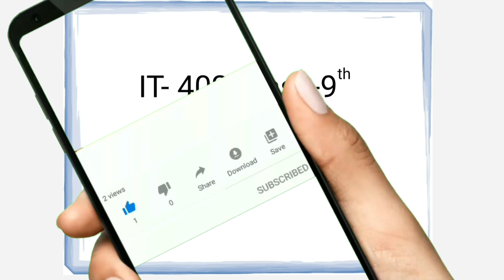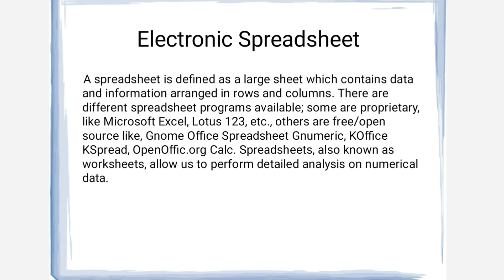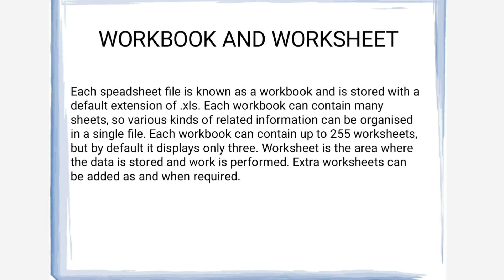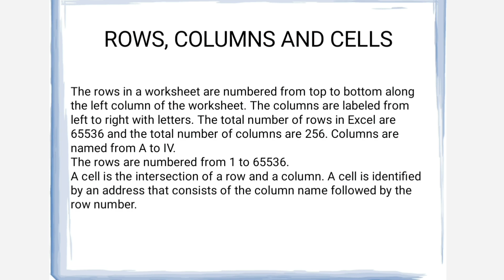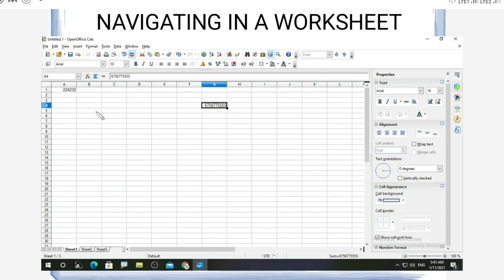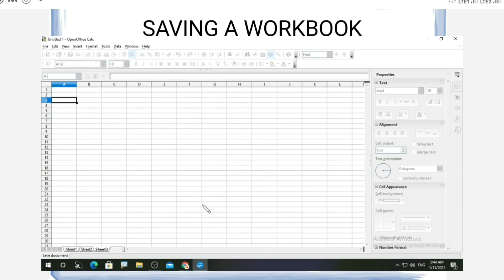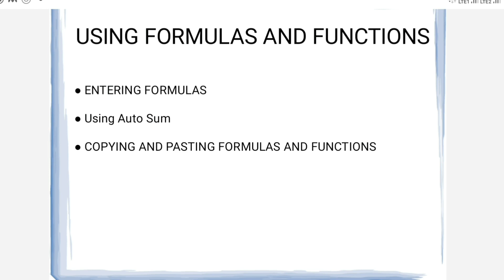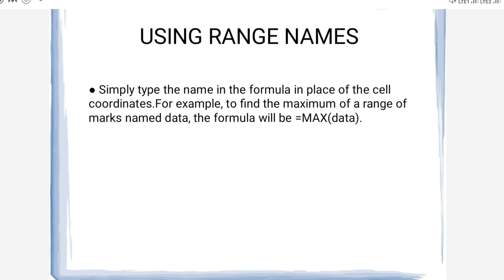Class 9 IT Electronic Spreadsheet| Electronic Spreadsheet class 9 part 1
I am Madhulika Ruhela. and my channel name is Madhulika Ruhela.

About this video:- In this video I explained the electronic spreadsheet unit 4 of class 9 (IT-402). This is the part 1 of the chapter in this video I explained about the importance of spreadsheet, how to start spreadsheet, what is row, column and cell , what is worksheet and workbook, how to enter formula in excel, how to do autosum, relative and absolute referencing, naming the range etc.

dosto mere channel ka naam Madhulika Ruhela hai aur is channel pe main apps ka use, computer languages and tips and trick batati hu. mere channel pe apko Hindi aur kuch videos English language mein bhi mil sakte hain. agar apko mera video accha lage to please like aur share kare.
mujhe encourage kare acche contents aap tak pahuchane me.